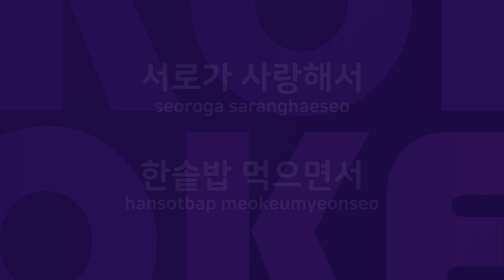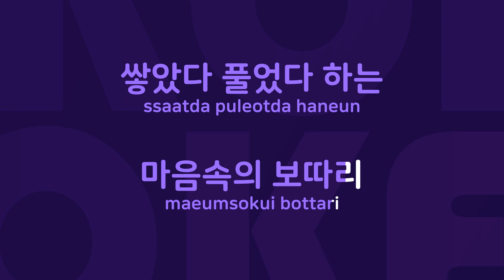사랑의 보따리 : Originally Performed By 이승희 Karaoke Verison